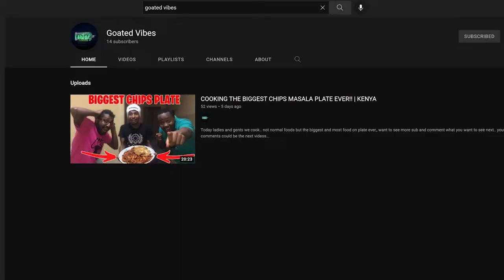(RAGE!!!) THIS GAME IS DUMB!!! - GETTING OVER IT GAMEPLAY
50 LIKES FOR A PART 2 I HATE THIS GAME.

1.LIPA NA M-PESA (PAY BILL)
2.PAYBILL/BUSINESS NO. 522522
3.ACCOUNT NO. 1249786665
4.ENTER AMOUNT
5.ENTER PIN
6.SEND